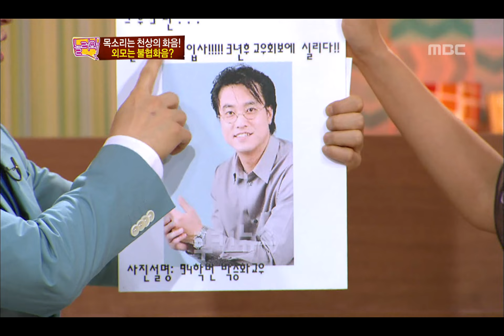Come To Play, Harmony(2), #02, 천상의 하모니(2) 20120430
방송시간  (월) 오후 11:15~

[만장일치 토크] 천상의 하모니 스페셜 2편